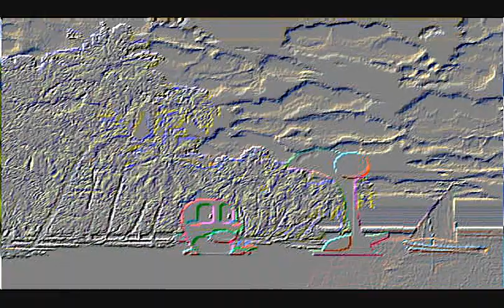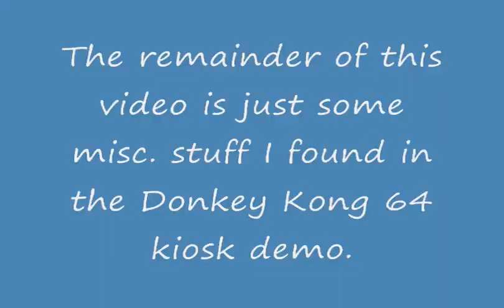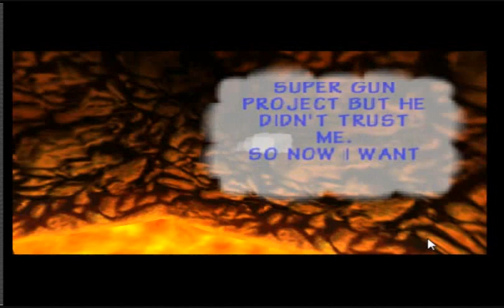Mystical Ninja: Starring Goemon- Unused Rooms + misc. DK64 stuff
Yup, found these by playing around in the debug menu.

I also recorded some Donkey Kong 64 stuff that I forgot to put in my other DK64 video, so I decided to post them here.

I would have recorded the unused areas in the DK64 kiosk, but runehero, in his video showing the rooms, never revealed how he got to them, or what code he used to get there.